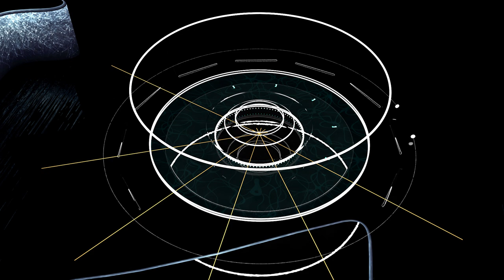4Life Europe - 4Life 20 Aniversario - Excelencia - Español